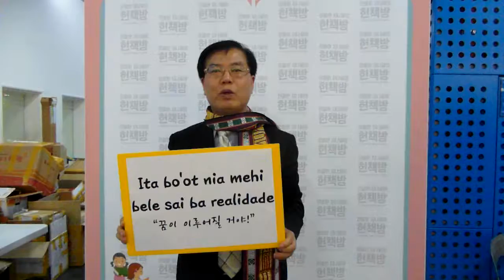이영대박사의 동영상